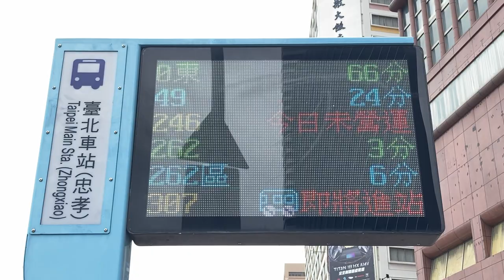臺北車站(忠孝) 公車站牌(バス停) 公車動態顯示 LED顯示器(LED電光掲示板) (25.046811454323873, 121.514546411167)